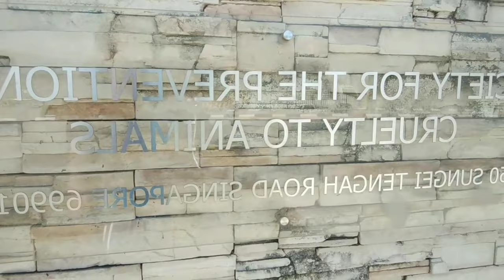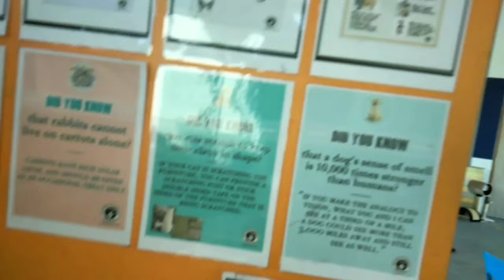Vlog #1 : Went to the SPCA ( Society for the Prevention of Cruelty to Animals )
The title says it all ! :3